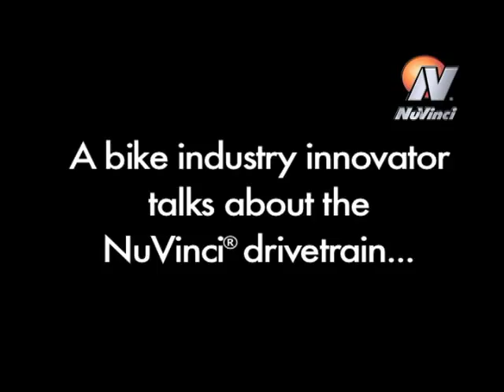Ellsworth on NuVinci®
A bicycle industry innovator talks about the NuVinci® drivetrain.